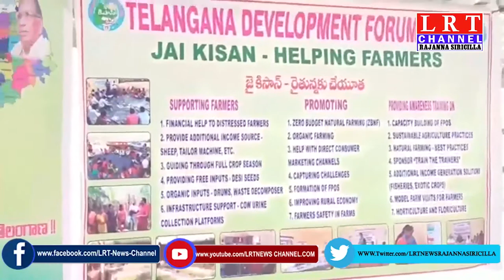సేంద్రియ ఎరువుల ద్వారా రైతులు అధిక దిగుబడి : తెలంగాణ డెవలప్మెంట్ పోరం || LRT NEWS